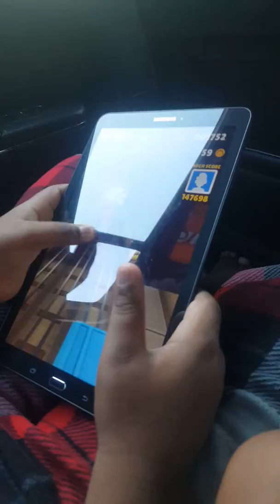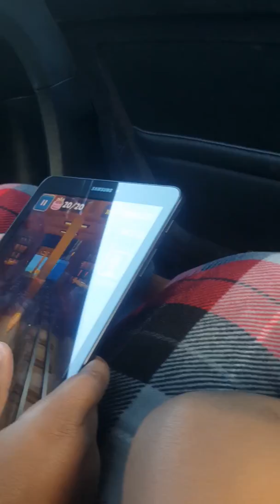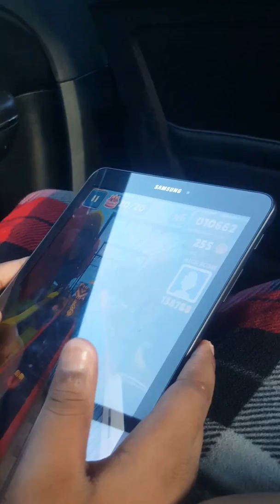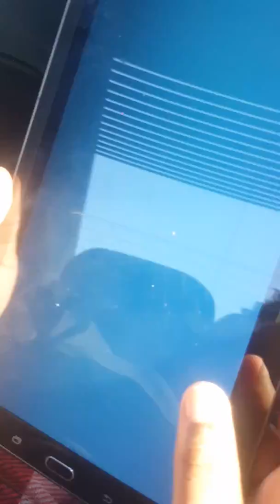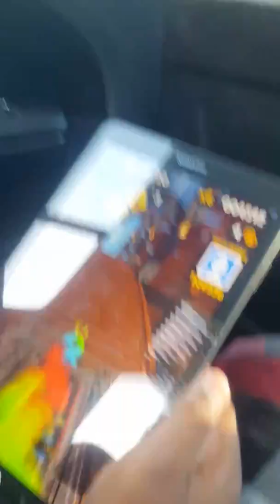I'M STUCK IN 5TH BIRTHDAY IN SUBWAY SURF (Original Upload Date: 5/20/17)